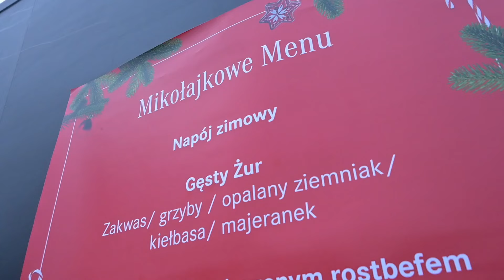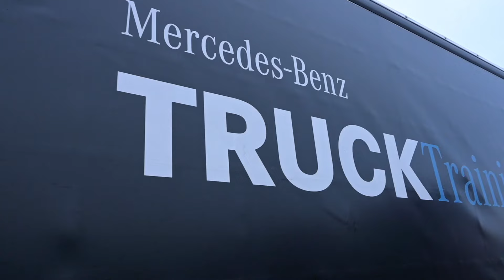Vlog / Mikołajki z Mercedesem! / nowa jakość vlogowania! Nikon Z30 Vlogger Kit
Zmień ustawienia odtwarzania filmu na wysoką jakość!

Film powstał dzięki współpracy z @NikonPolska !
Moi drodzy! To vlog nagrywany nowym sprzętem, który przenosi mnie na zupełnie nowe możliwości vlogowania 😀 Z każdym kolejnym vlogiem lubię go coraz bardziej!